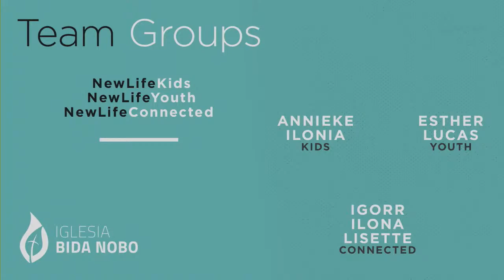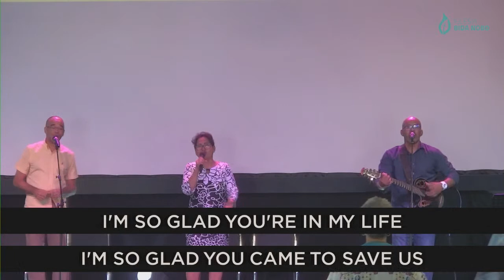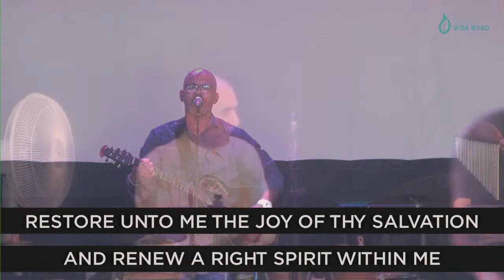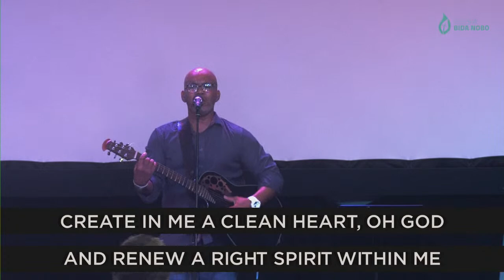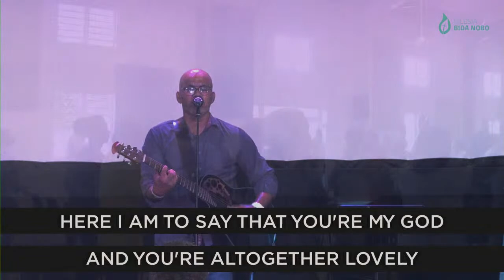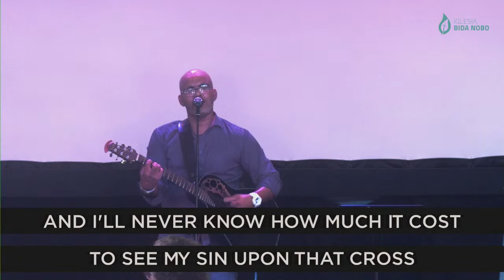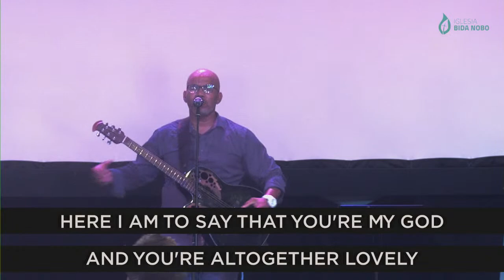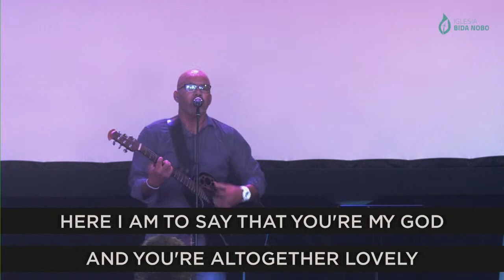IBN Livestream NL 11 september 2022 met pastor Kenneth Thijm